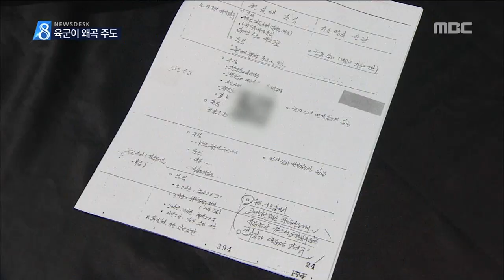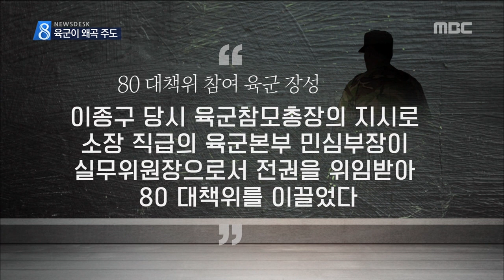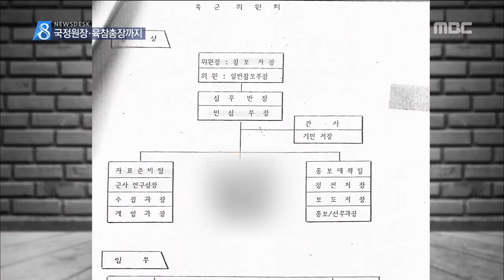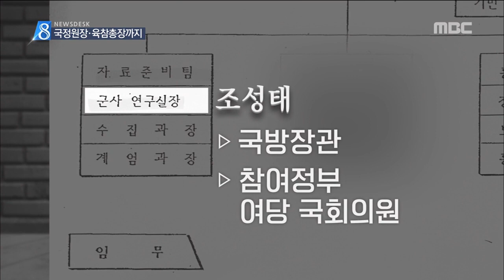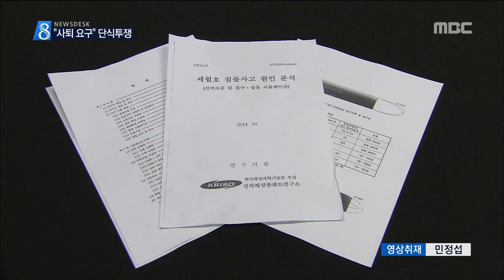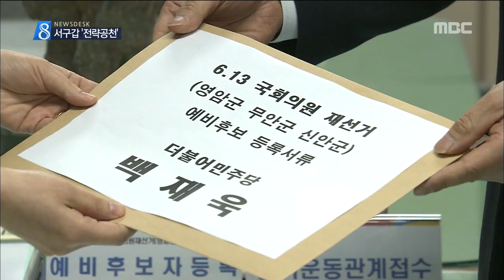[뉴스데스크]뉴스데스크 다시보기 2018.04.17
5.18 왜곡을 주도했던 군 조직이
당초 알려진 국방부 '511 연구위원회'가 아니라
육군본부가 꾸린 '80 대책위'였다는 정황이
'80 대책위'에는
국민의정부와 참여정부 시절
국정원장과 국방부 장관을 지낸
유력 인사들이 포함돼 있었습니다.
민주당의 광주시장 후보 경선과
전남지사 결선 투표가 내일 시작됩니다.

후보들의 막판 경쟁은 과열을 넘어
위험 수위를 넘나들고 있습니다.
민주당이 광주 서구갑 재선거 후보를
전략 공천하기로 했습니다.

일방통행식 구태를 되풀이한다는 비난을
피하기 어려울 것으로 보입니다.